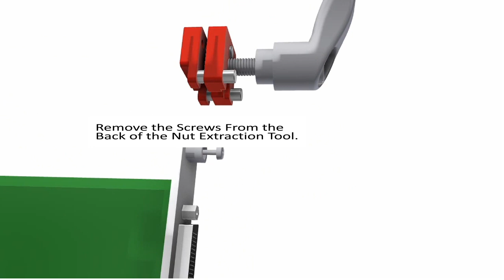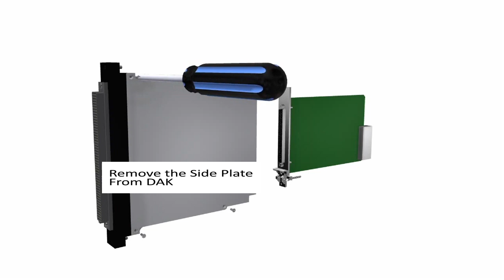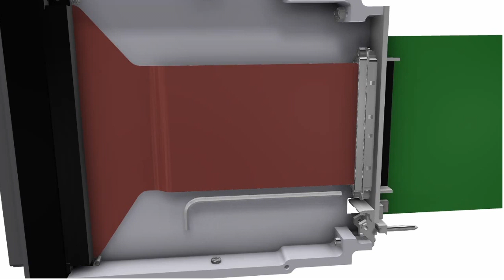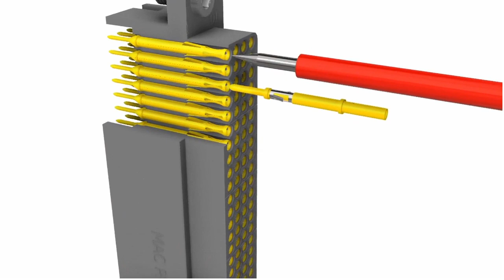Direct Access Kit Assembly Type Flex Circuit